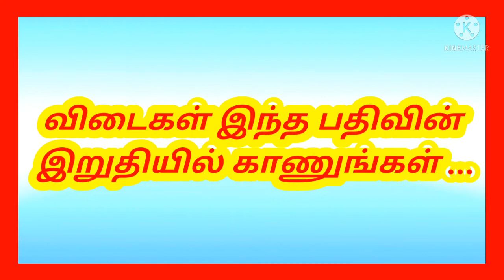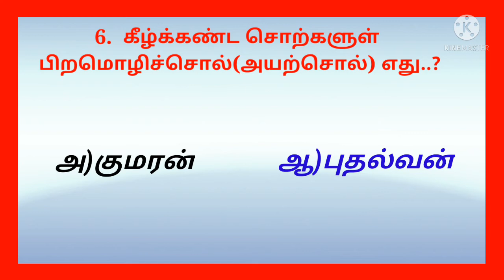தமிழ் சொல் அறிவோம்.Find out the tamil words.